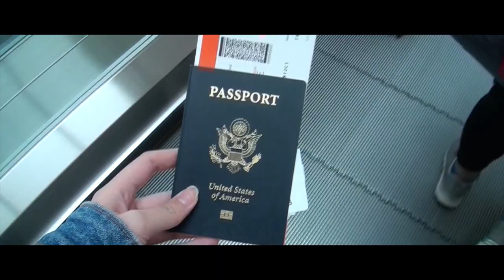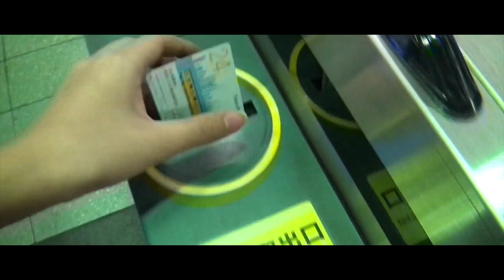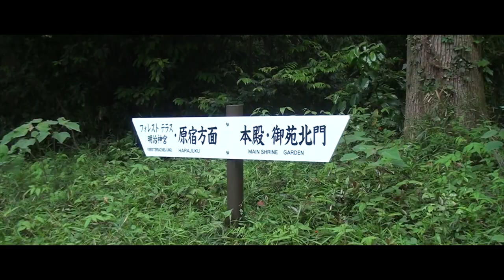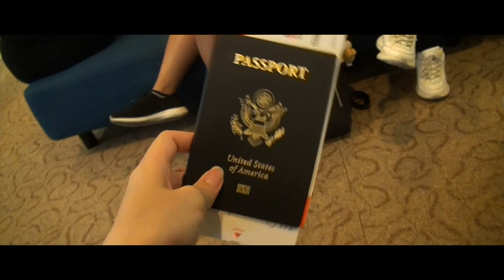A Weekend in Japan 🇯🇵 | Stephanie N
// FOLLOW ME //

// MUSIC USED //
╰ MBB - Island
╰ MBB - Beach
╰ Ikson - Spring

Transition/green screen credits:
Gabrielle Marie, JanTube Editing, iSabrina, Nicolebbbb
iEditing X, Glimmer's Girl, Ana Lorena